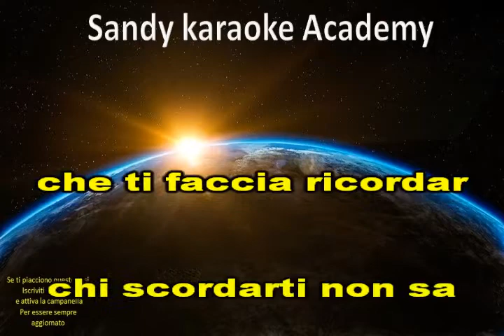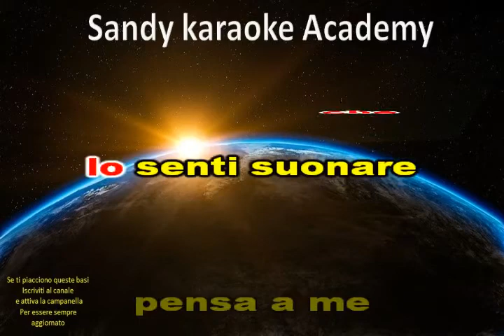KARAOKE MIX ARTISTI VARI (versione meneito) (demo) pensiero d'amore- tu sei l'unica donna per me